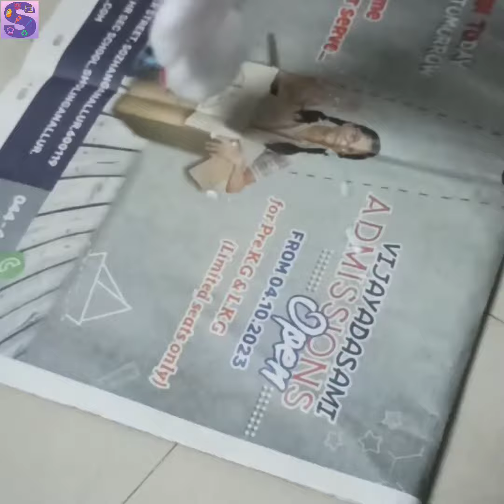செம்மறி ஆடு உடை|No sew farm animal themed dress|sheep